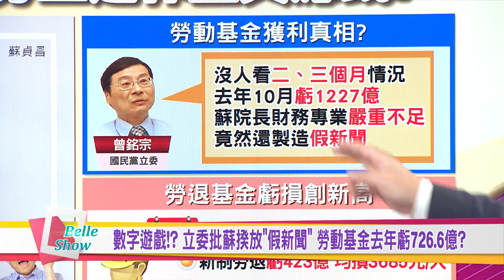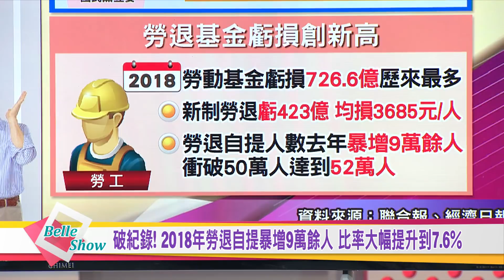真領得到? 蘇揆稱勞工每人多1萬退休金 勞保2026年恐破產? 國民大會 20190508 (預告)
行政院長蘇貞昌發line貼圖跟勞工喊話，勞動基金默默幫勞工賺了一萬元，但是這其中有玄機?就資料顯示去年勞退基金就虧損了423.8億元?

陳高超【資深媒體人】
汪潔民【財經專家】
池宗憲【茶學專家】

【郭董選總統】問鼎2020大選，台灣版川普再現!?